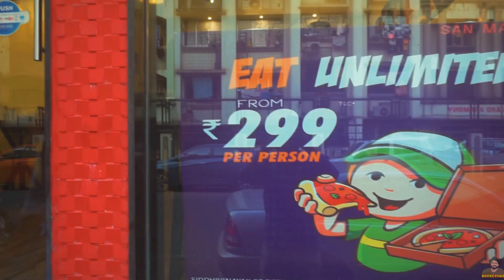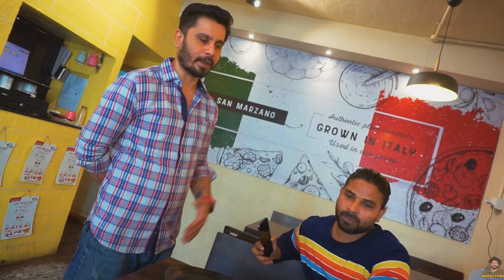UNLIMITED Food Just rs 299 San Marzano Kandivali Mumbai Street Food| FOOD DETECTIVE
Hello Dosto , unlimited food hum sab ko try Karna Pasand but agar unlimited pizzza hoto ek alag Maza hai aaj hum best and varieties of chize try Kandivali ke San Marjno main so video Pura Dekhe aur comments Karke batao aap kya try karnage

address -Pancholia School Rd, Mahavir Nagar, Siddhivinayak Nagar, lane, Mumbai, Maharashtra 400067